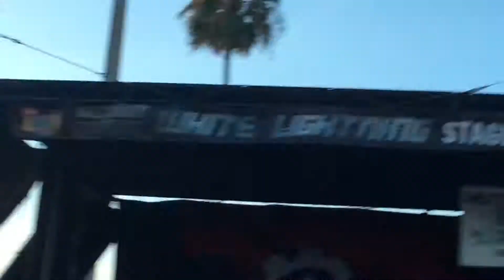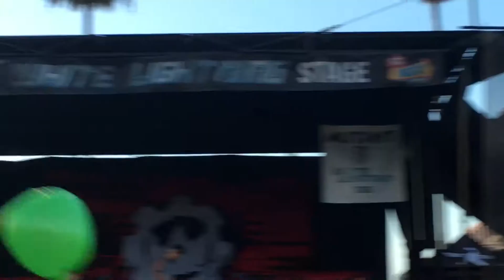Crown The Empire - “The Fallout” Live - Vans Warped Tour 2018